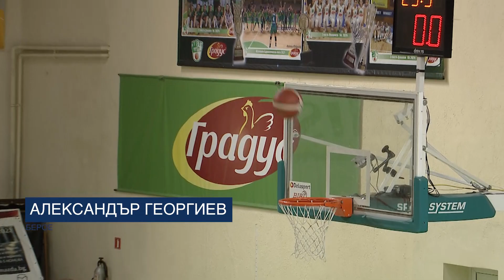НБЛ България | 20 Кръг | TOP 10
НБЛ България
Редовен сезон 2021-22
20 Кръг
TOP 10

Гледайте всички срещи от НБЛ на tv.basketball.bg